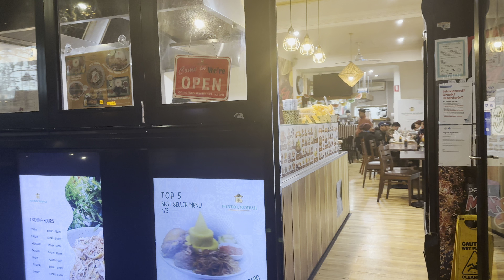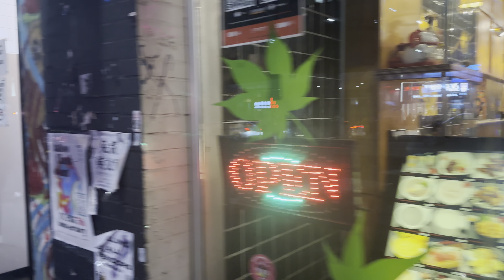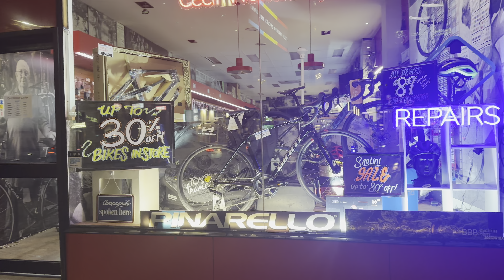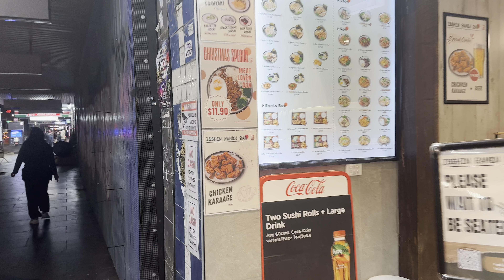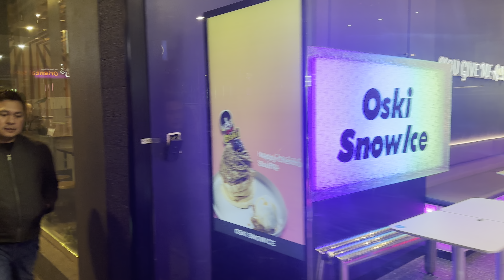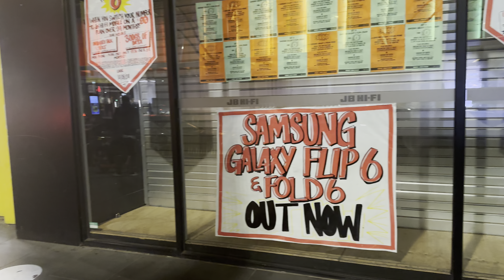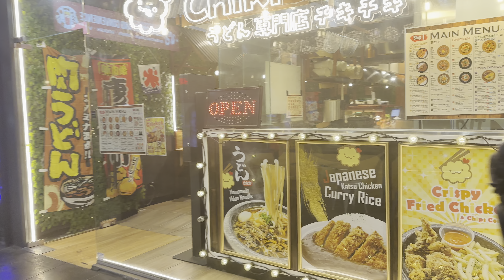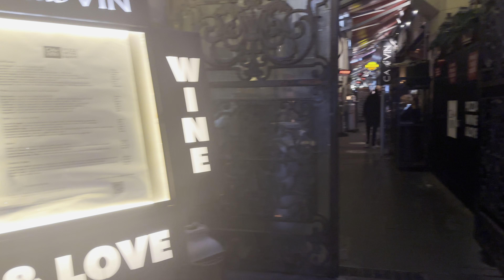Night CITY Walk /to bourke st mall & rock metal at the start (Kill your landlord) AWESOME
Winter night market /walk along Elizabeth st/bourke st mall enjoy  recorded 31/07 night vid